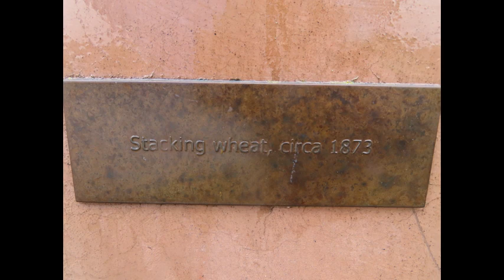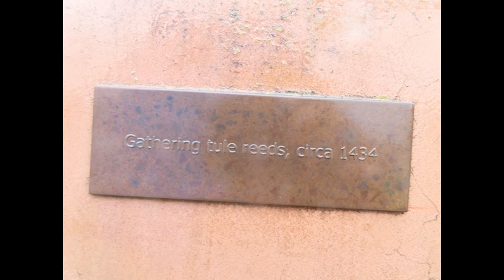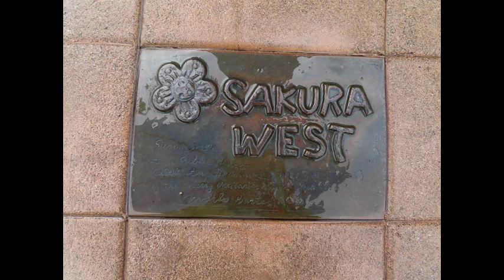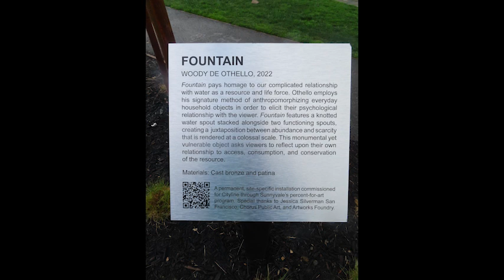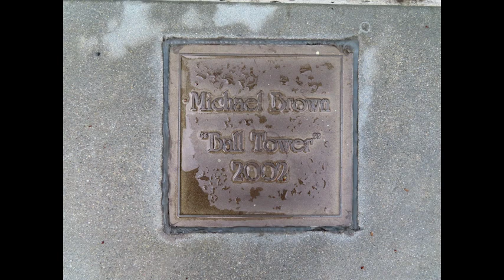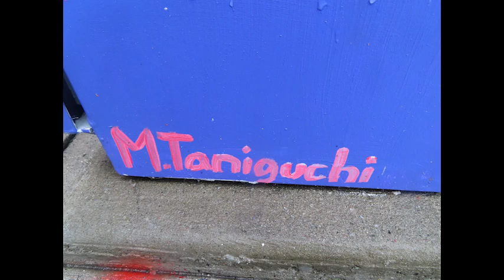Public Art Around Downtown Sunnyvale - March 2023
Here are photos I took of public art around downtown Sunnyvale.  To see all these public art pieces, you can take a walk that'll be between one and two hours.